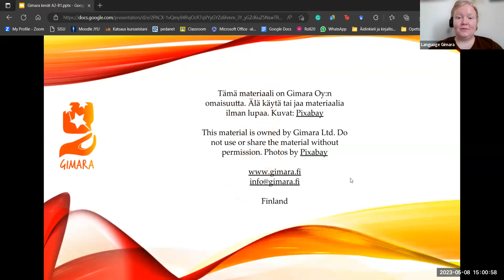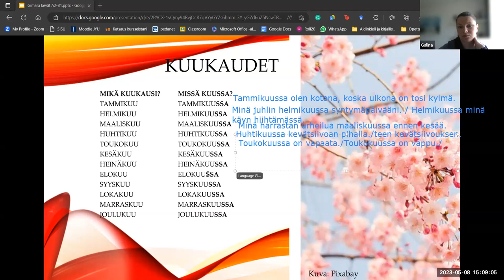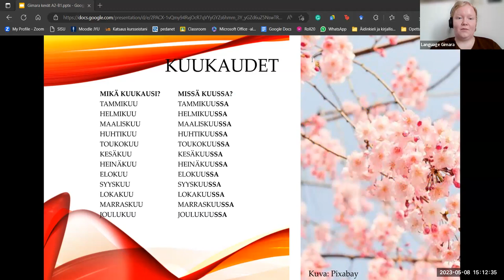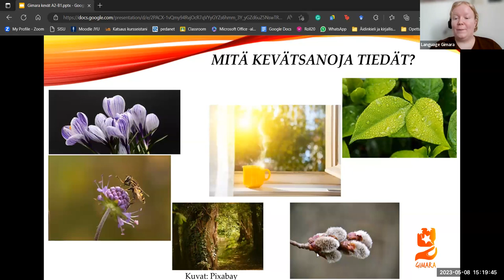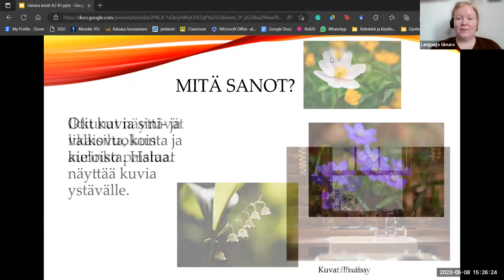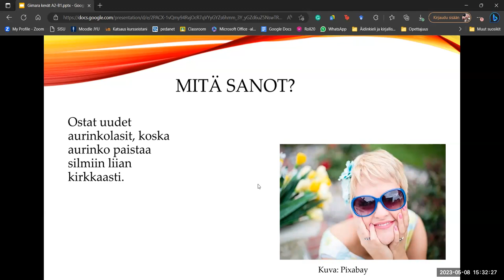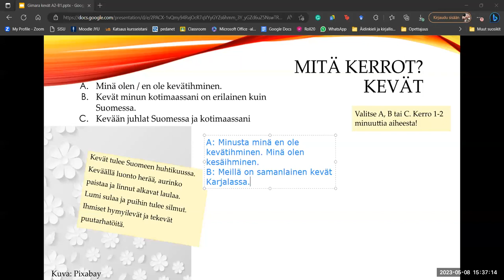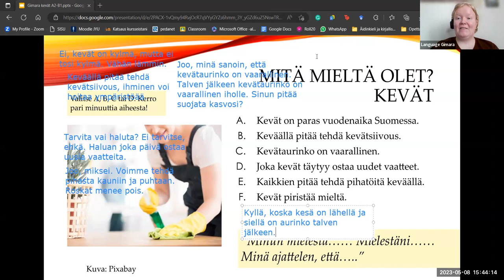Opi suomea! Kevät tulee! (Beginner 2)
Teema Theme: Luonto ja ympäristö
Osateema Part theme: Kevät
Taso Level: Beginner 2